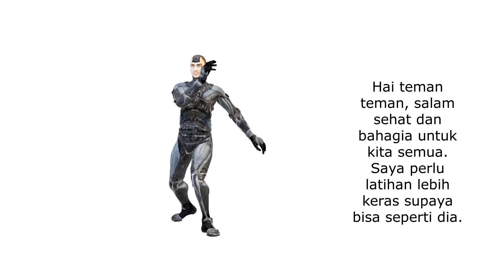LENTUR DAN KUAT (Agile And Strong)